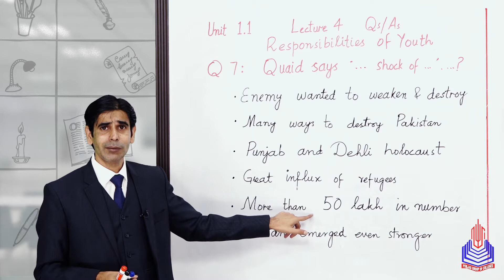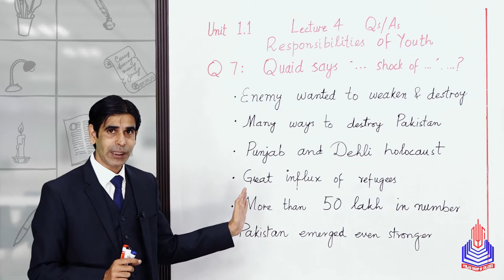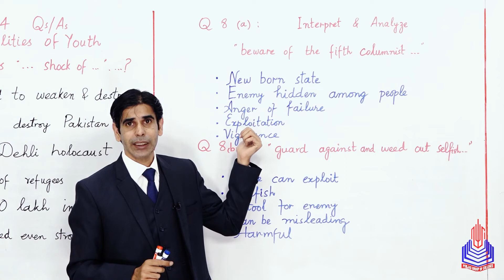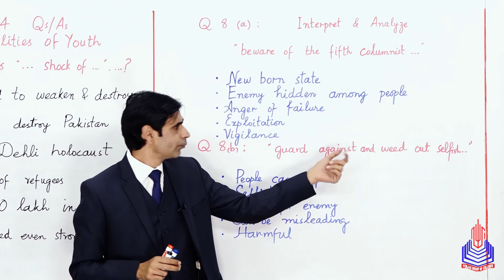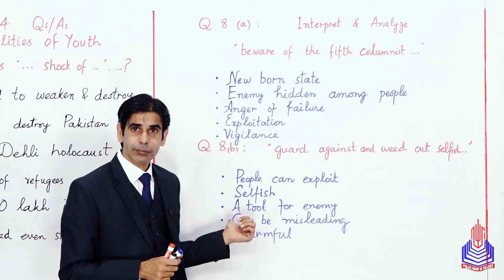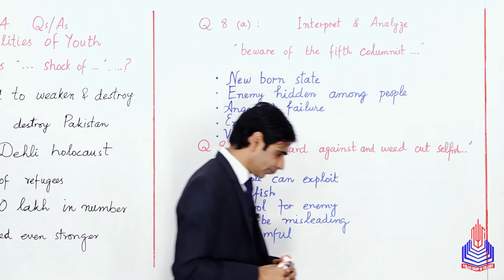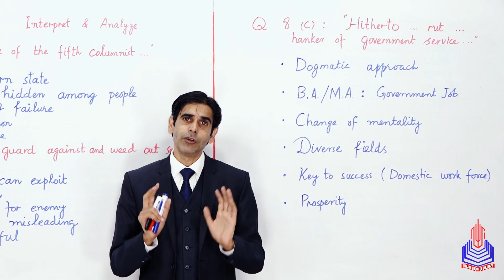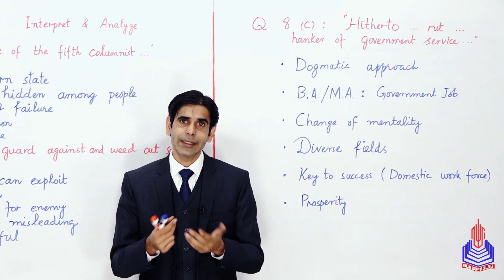PGC lectures-Inter Part 1-Federal Board-English-Chapter 01 - Question and Answers II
Question and Answers Class 11

Welcome to our educational platform! In this comprehensive 11th-grade English lecture, we delve into the fascinating world of Question and Answers, specifically tailored for students following the Federal Board curriculum in Pakistan.

Key Topics Covered:
Quid says shock off
Beware of the fifth columnist
Guard against & weed
Hanker of gov service

Skip to Your Interest With Timestamps:
00:00 to 09:18 Quid says shock off
09:19 to 14:50 Beware of the fifth columnist
14:51 to 17:13 Guard against & weed
17:14 to 22:09 Hanker of gov service